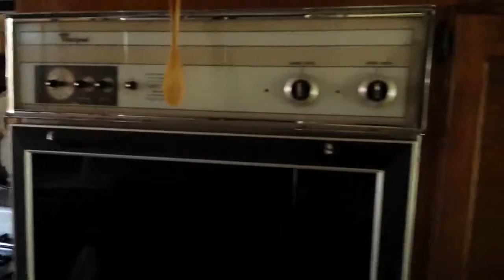My New Little World 6 30 13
Video Tour Of My New Diggs 6.27.13 Inside/Out